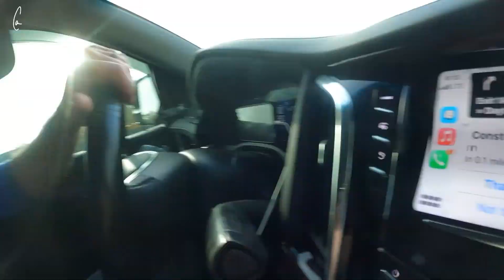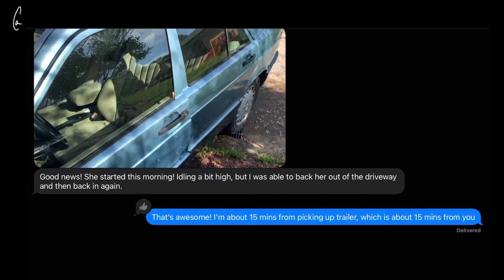I bought a 190E Mercedes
I’m not sure how it happened, but Laura gave me the green light to procure another project car for our collection.  Mind you, we have 2 other project cars, lmao.  Anyway, I did a day trip from Traverse City to Columbus to Traverse City to pick up this 1992 Mercedes 190E, that will soon be a DTM inspired beater to drive around, lol.

GoPro Hero 9 Black, iPhone 11 Pro.  Edited with LumaFusion.